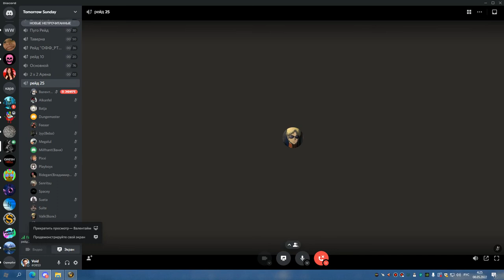ЦЛК 25об ЛИЧ РЕТРИК 07 05 22